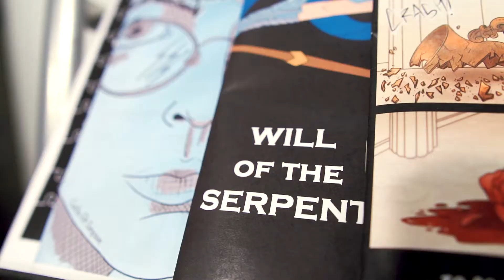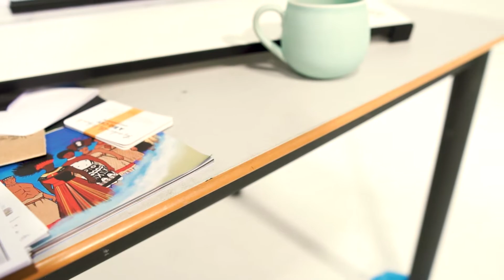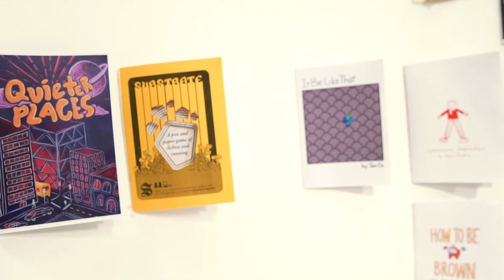Future Designers - Zinefest 2021 Competition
Post your Zines to:
FutureDesigners
139 Vivian Street
Te Aro
Wellington 6011

The School of Design Innovation is hosting zinefest again this year 23-24 October. And we’re running a zine competition!

First Prize $140 warehouse stationery voucher, your zine featured at zinefest!

Second Prize $60 warehouse stationery voucher, your zine featured at zinefest!

Third Prize, School of Design Innovation swag pack, your zine featured at zinefest!

October Submit your zines before the 11th (extended deadline) of October by post, by email or on YouTube, Instagram, or twitter using

Future Designers is a design community for New Zealand high school students & teachers hosted by the School of Design Innovation.